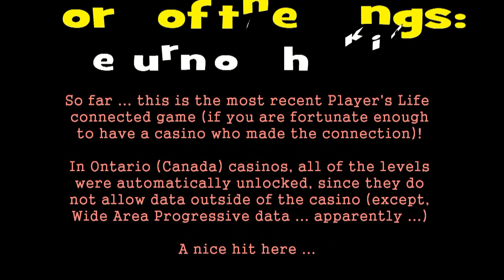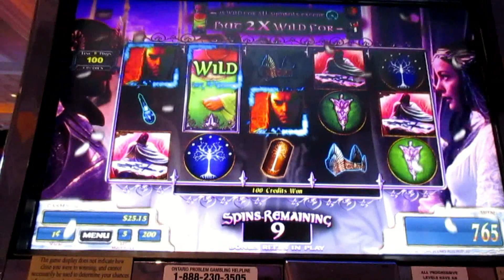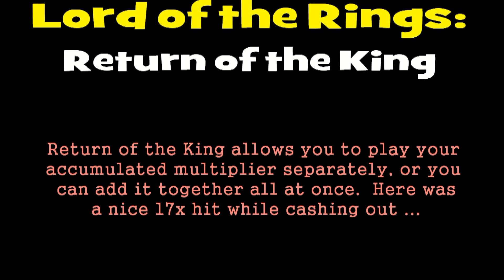Lord of the Rings! Return of the King! Max Bet!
It's the Return of the King slot machine ... perhaps one of the most overlooked slotting releases of last year.  Lots of play in this one -- and plenty of high volatility possibilities mixed with fun base game play.  A nice little winfall here.